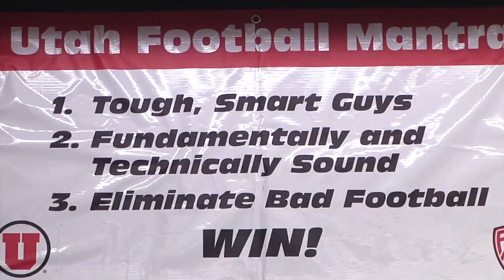2012 Utah Football vs Cal Legendary Eyes